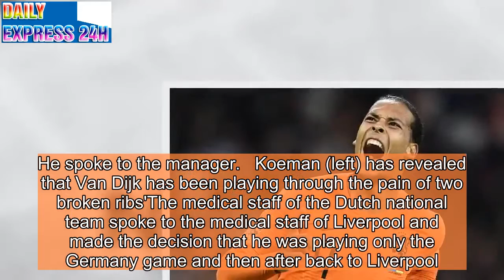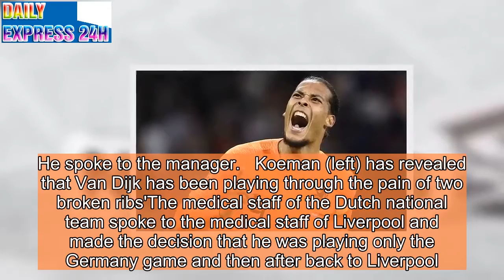Van Dijk requires 'constant injections' to play for Liverpool